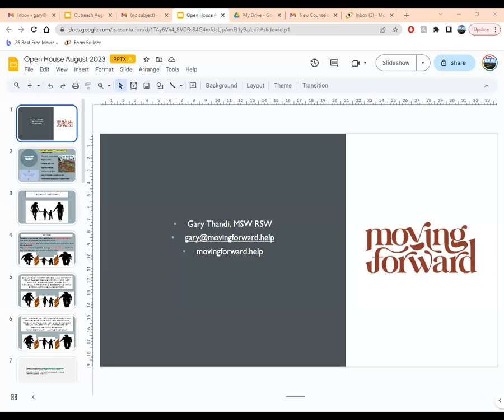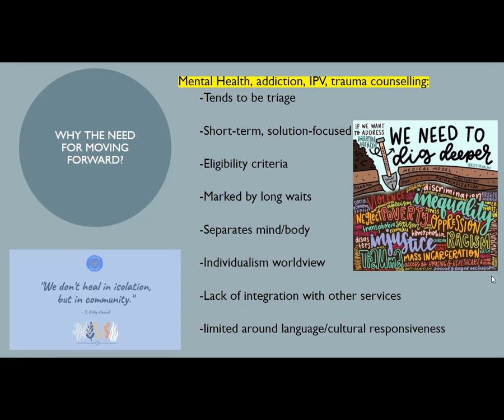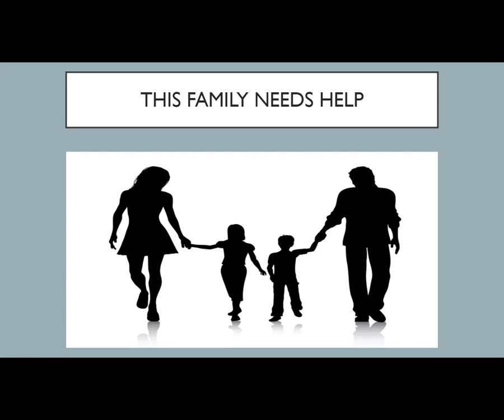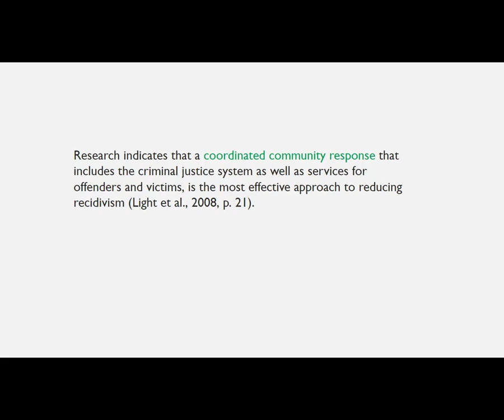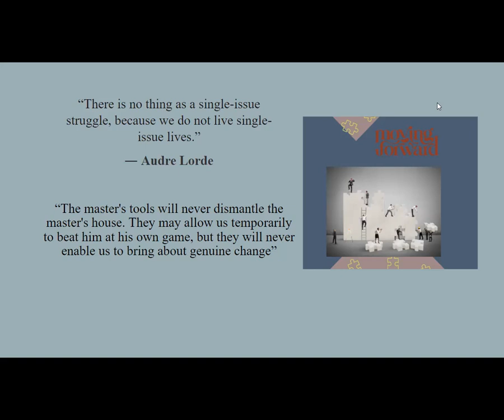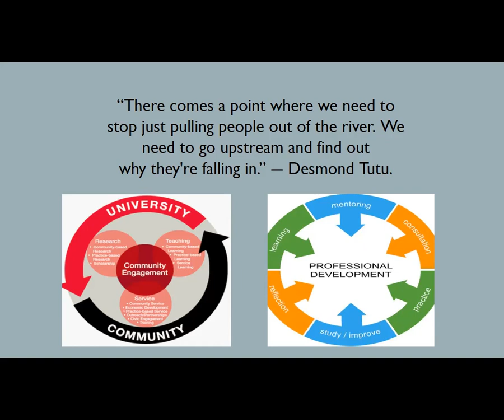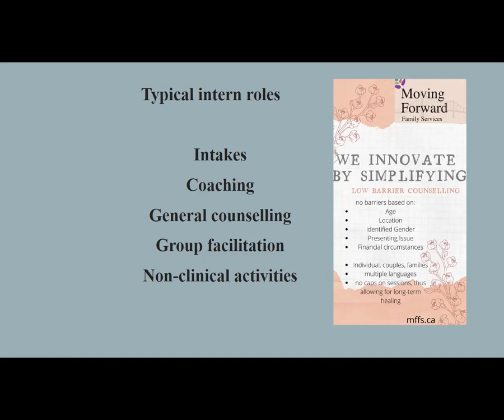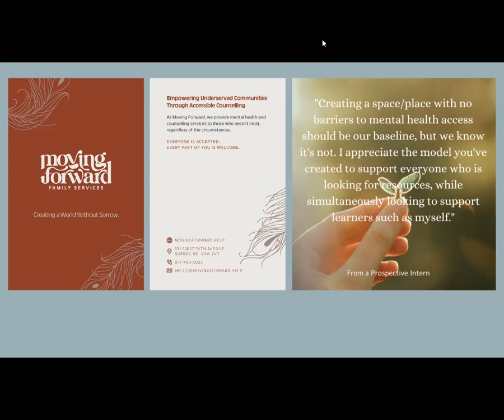MFFS OPEN HOUSE - an introduction to MFFS, for any prospective interns, volunteers, Board Members or anyone else interested in joining Moving Forward